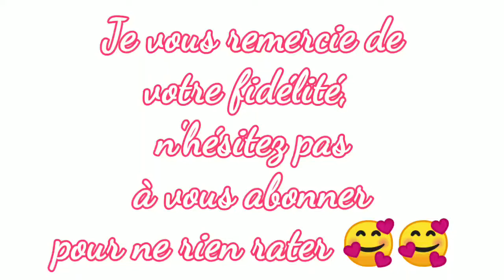Une journée dans notre assiette 😋 ~jycookmakeup~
hello les filles voici les trois repas principaux de la journée dans notre assiette.

le petit déjeuner
un café avec 2 mini cake healthy au graine de courge et plein d'autre bonne chose

le déjeuner
c'est un gratin de courgette
il vous faudra :
-1 grosse courgette ou 3 petites
- 2 gros oignons
- épices ( sel, ail, paprika, herbe Aldi, herbe de Provence, poivre)
- de l'huile neutre (colza, Tournesol...)
- 3 oeufs
- 100ml de crème liquide entière

Le dîner

c'est une cocotte de lentille

il vous faut :
- 2 gros oignons
- 1 poivrons rouge
- lentilles que j'ai produits dans de l'eau bouillante salée
- 4 pomme de terre coupée
- 2 cc de conxentree de tomate
- épices (sel, poivre, ail, herbe Aldi, paprika,  gingembre, cumin.)